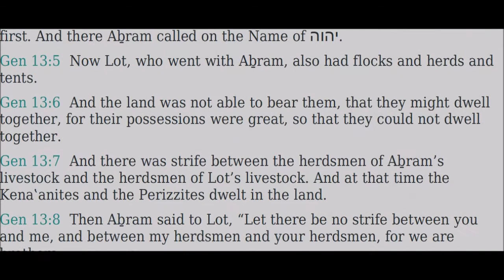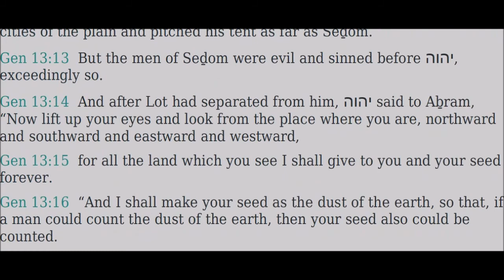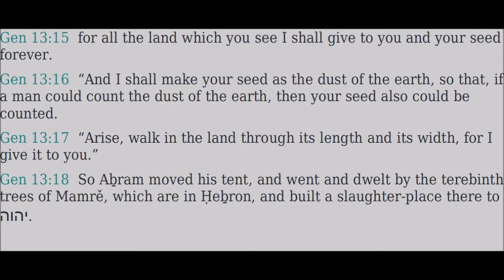13 Berĕshith (Genesis) - Read Along